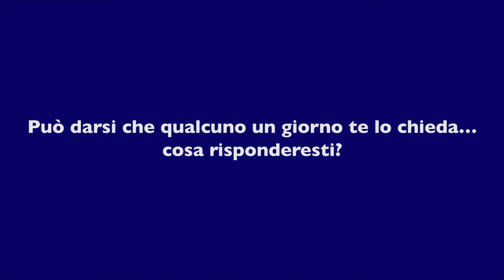Your DNA, Your Say - 3 - Access by Medical Doctors (Italian)